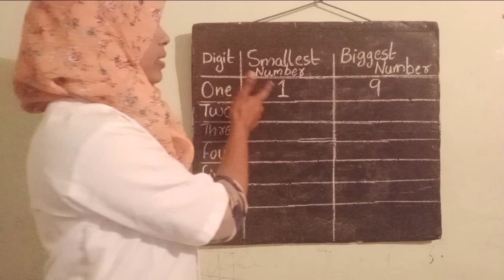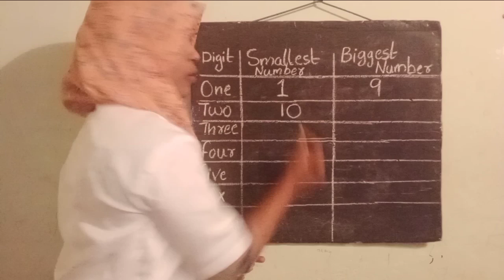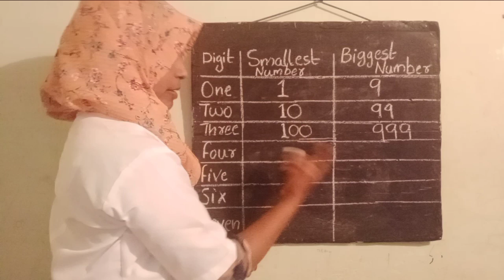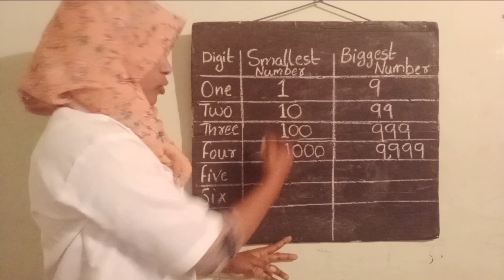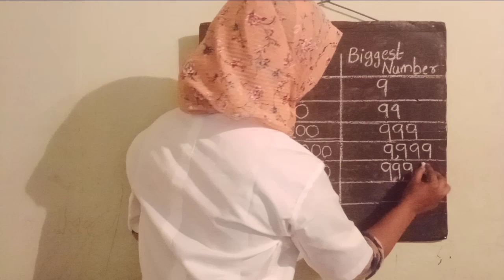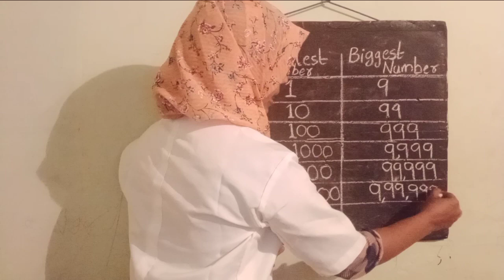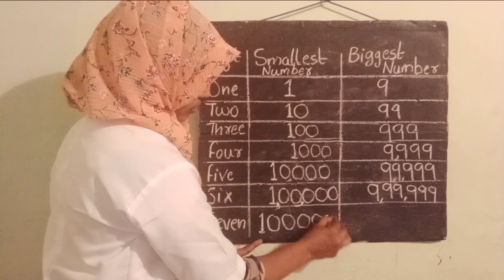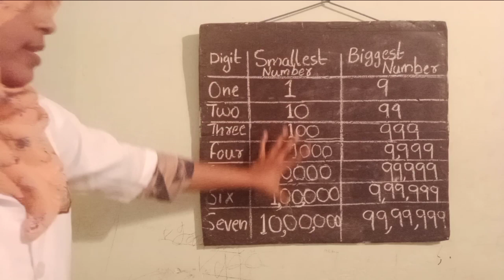Digit wise biggest &Smallest numbers